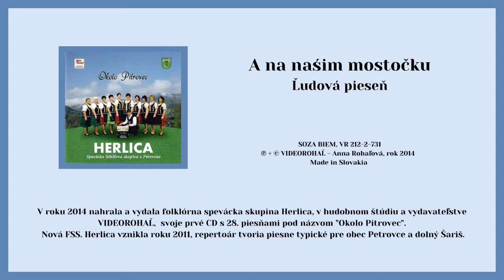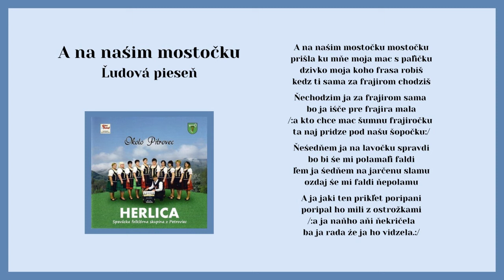HERLICA, A na našim mostočku prišla ku mne mac moja s paličku, ľudová, VIDEOROHAL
V hudobnom štúdiu Videorohaľ nahrávala aj Spvácka folklórna skupina HERLICA z Petroviec. Album vyšiel vo vydavateľstve Videorohaľ pod názvom Okolo Pitrovec, obsahuje 28 východniarských ľudových piesní typických pre obec Petrovce a dolný Šariš.
Vedúca skupiny: Kvetoslava Velčková,
Sprievod: akordeón Stanislav Medvec, Husle: František Pavúk
Spievajú : Anna Gajdošová, Mária Vargová, Ľubica Čurliková, Emília Adamová, Mária Gajdošová, Ľubica Adamová, Anna Orečná, Helena Peterová, Božena Ondečková, Husle: František Pavúk